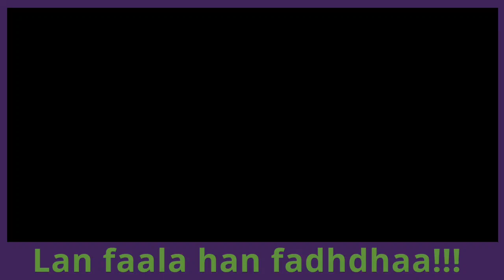Lan faala han fadhdhaa officiel.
Affaire faalai!